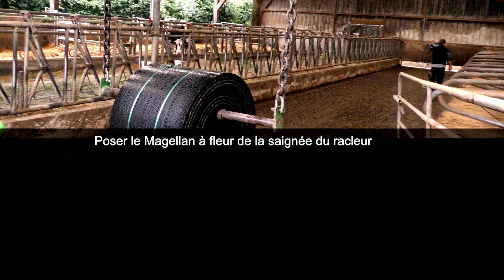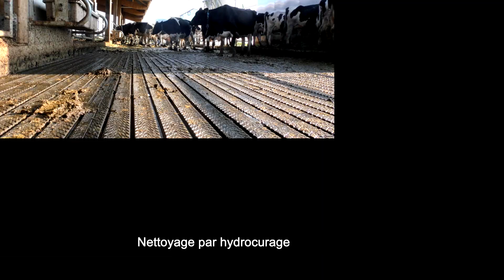Magellan et Delta Diam Bioret Agri nettoyage Flushing - Hydrocurage - Chasse d'eau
2 produits de la gamme Bioret Agri pour les couloirs de circulation et aires d'attente, le Magellan et le Delta Diam.
Dans l'Elevage de Bel Orient les couloirs de circulation et les aires d'attente sont nettoyés par le système Flushing appelé aussi hydrocurage ou chasse d'eau.
Grâce aux rainures profondes du Magellan l'évacuation de l'eau se fait rapidement.
Les résultats sont excellents, les 150 vaches laitières gardent les pieds au sec.